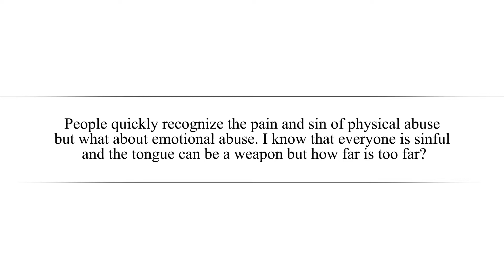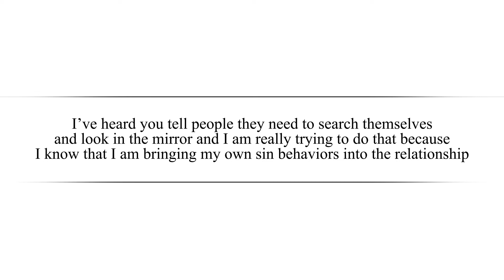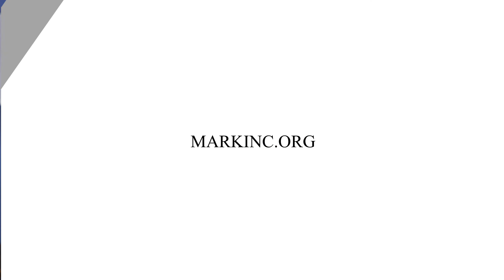How Do I Deal With Emotional Abuse?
In this episode Dr. Betters answers the question, "People quickly recognize the pain and sin of physical abuse but what about emotional abuse. I know that everyone is sinful and the tongue can be a weapon but how far is too far? My husband doesn’t curse me out (so to speak) but yet his words hurt, they break my heart, he is controlling and manipulative but yet when I try to talk about anything he just insists it’s all my fault and that I am the problem. I’ve heard you tell people they need to search themselves and look in the mirror and I am really trying to do that because I know that I am bringing my own sin behaviors into the relationship but I am desperate to put Christ in the center of my marriage and I don’t know how to do that when my partner is focused on tearing me down in order to deem himself blameless."

1) "Help and Hope" audio resources. The "Help and Hope" resources focus on one person’s redemptive story and how their faith guided them to a place of embracing the truth that God is sovereign and we can trust Him. These resources can be found on our or on our "Help and Hope" iTunes Podcast

2) "In His Grip" sermon resources. Here you can find the the preaching ministry of Dr. Betters

3) "Treasures of Encouragement" blog. Treasures of Encouragement is the teaching ministry of Sharon Betters, Dr. Better's wife. Treasures of Encouragement challenges women to think biblically and live covenantally through the intentional practice of biblical encouragement in their homes, churches, neighborhoods, and workplaces